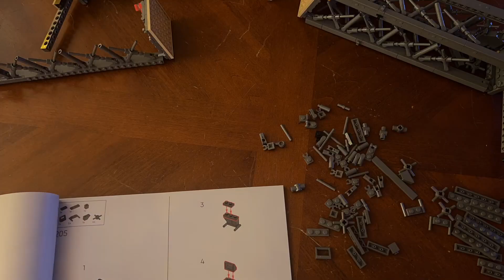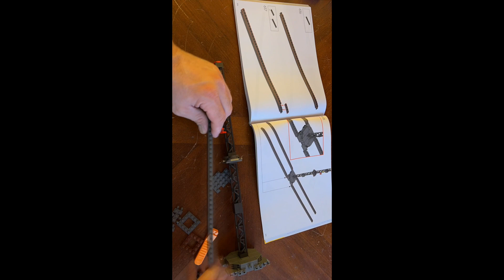Lego Eiffel Tower time lapse build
Watch me build the Lego Eiffel Tower!